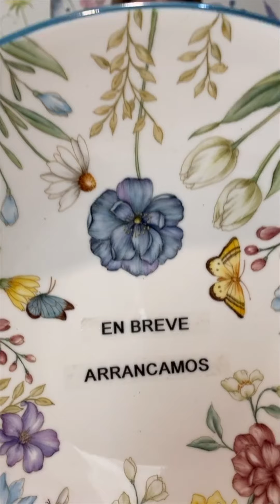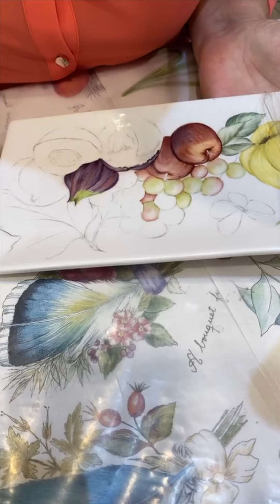Vivo Frutas (Parte 2/3) 17/07/20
Segundo video de 3 en el que les muestro como pinto una fuente llena de coloridas FRUTAS! Manzana, membrillo, ciruela, uvas son algunas de las que pinto. Acompañenme!
Como siempre, les dejo la lista de colores que usé:

VIVO FRUTAS 2:
Seladon de Held
Celadon de Josephine
Cypress Green de Josephine
Dark leaf Green de Carousel
Antique Green de Josephine
Warm Brown Green de Josephine
Apple Green de Josephine
Mixing Yellow de Josephine
English Yellow de Josephine
Gold de Josephine
Royal Pompadour de Josephine
Dark Brown de Josephine
Chartreuse de Josephine
Old Gold de Josephine
Dusk Pink de Josephine
Fuchsia de Josephine
Red Grape de Carousel
Blue Violet de Josephine
Burgundy de Josephine
Purple de Held